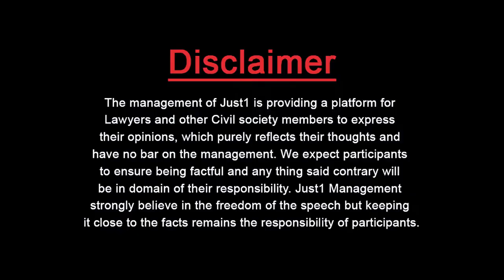Guest Thinker with Malik Salman Aslam l When Young Lawyers, help Govt in Policy Making!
When Young Lawyers, help Govt in Policy Making!

Adv. Mlik Salman Aslam, Member Higher Education Commission Punjab, in "Guest Thinker" with Adv.Almas Jovindah